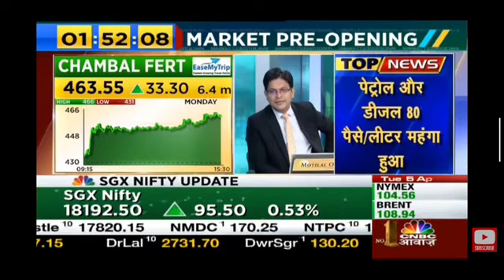Chambal fertilizer share latest news | Chambal fertilizer share price